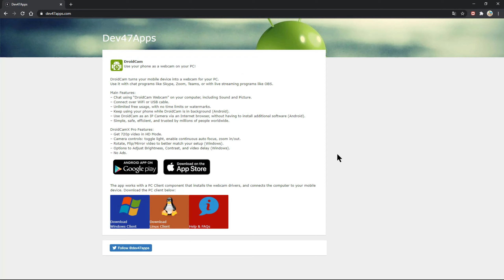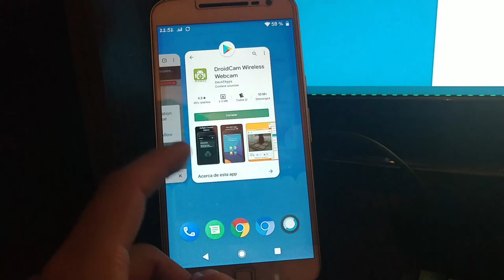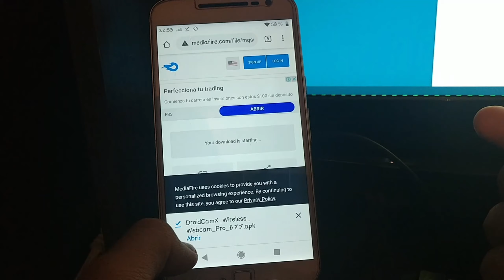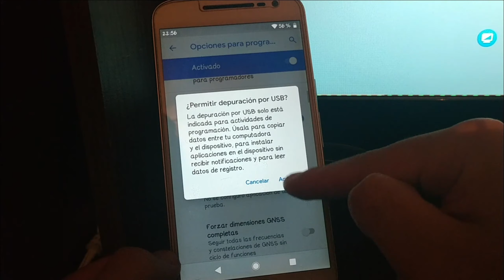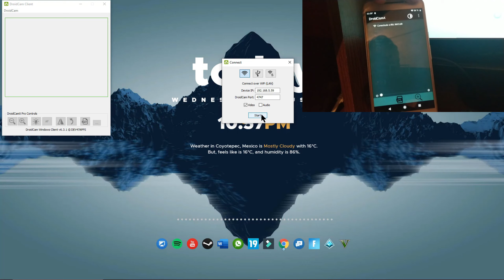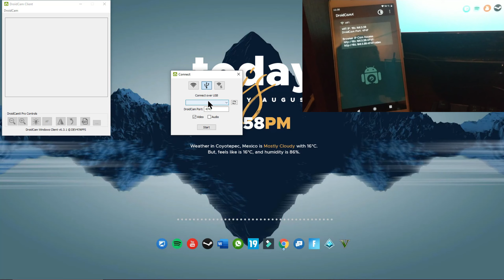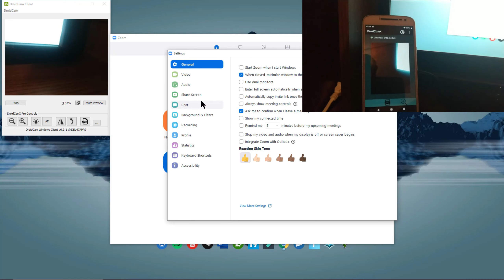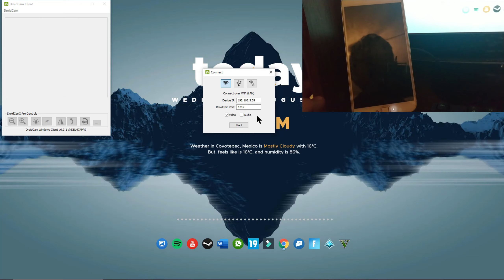Cómo usar tu celular como WEBCAM en Windows, Mac o Linux por WIFI o USB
Hey! que tal amigos, hoy traigo como usar tu móvil como WebCam vía WIFI o USB.